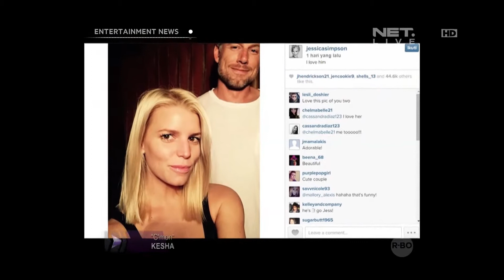Rambut pendek Jessica Simpson